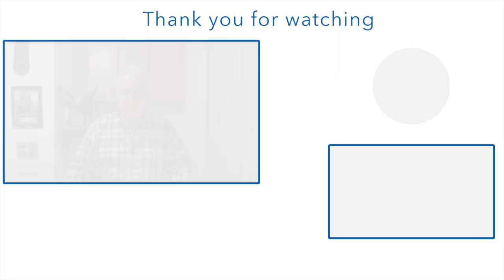Understanding the Mind of Christ - Part 3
The third message in the series 'Understanding the Mind of Christ' is a practical exploration of how to meditate in and on the Word of God.